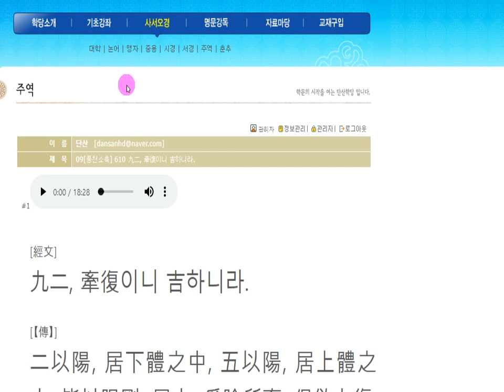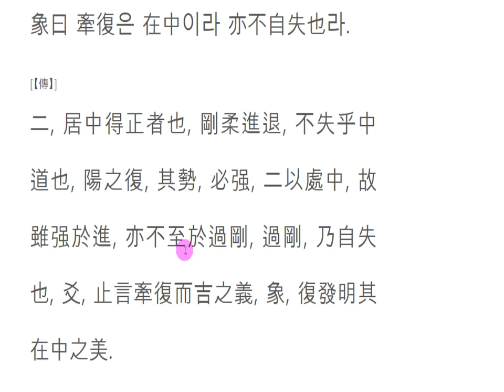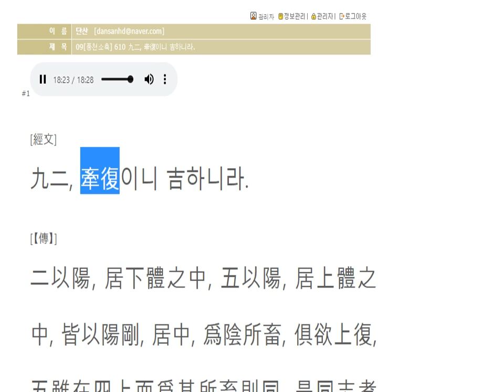주역강독(周易講讀) : 09[풍천소축] 610 九二, 牽復이니 吉하니라.